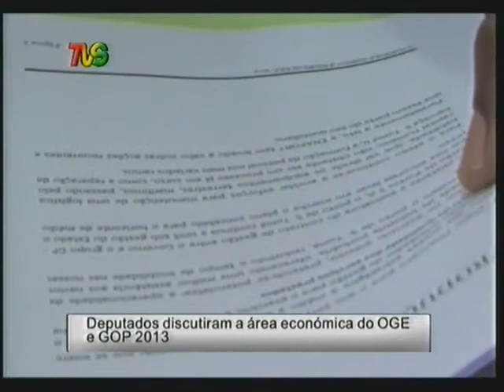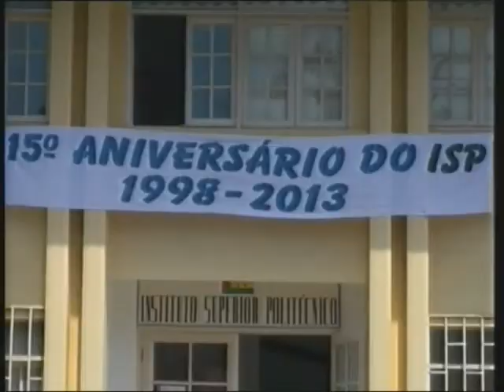TELEJORNAL 13 MARÇO STP